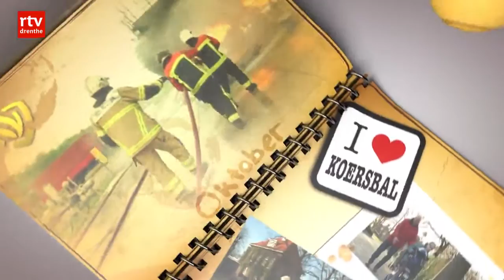De week van de Drentse boer van vrijdag 4 december 2015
De Week Van staat deze week in het teken van de Drentse boer. Elke dag nemen we een kijkje bij een andere boer. Vandaag zijn we bij zorgboeren Arend en Margreet Houwing uit Westervelde. Op hun zorgboerderij werken dagelijks zo'n acht mensen met een beperking. Zij voelen zich helemaal thuis tussen de paarden en koeien.